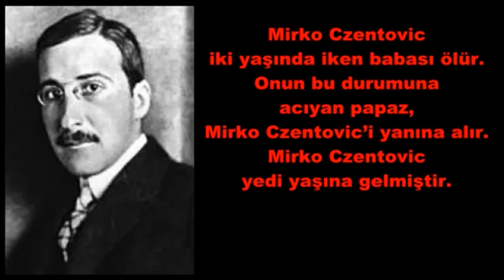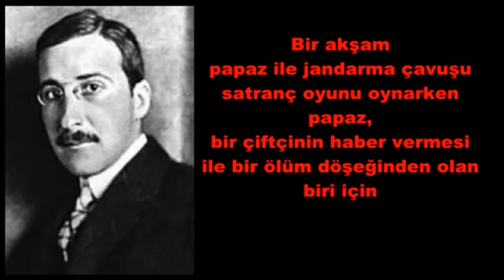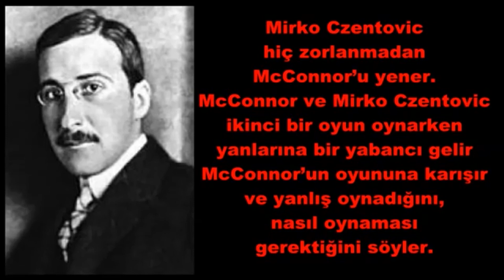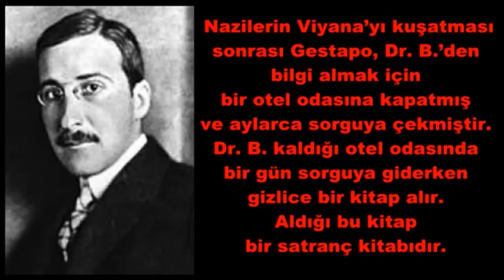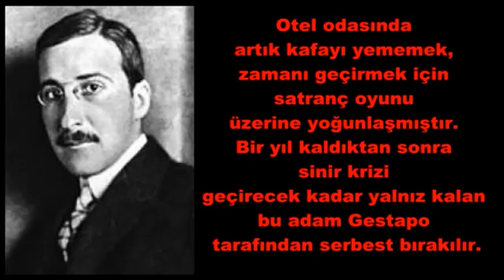Stefan Zweig Satranç Kitap Özeti - Kitap Özeti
Stefan Zweig Satranç Kitap Özeti  izleyebilirsiniz. Fakat Satranç Kafası kanalı olarak tavsiyemiz vakit bulduğunuzda bu kitabı okumanızdır. Bu kitabı çok uygun fiyata bulabileceğiniz gibi sesli olarak da dinleyebilirsiniz kanalımızda sesli anlatımı mevcuttur.